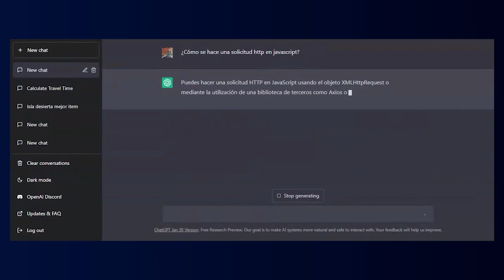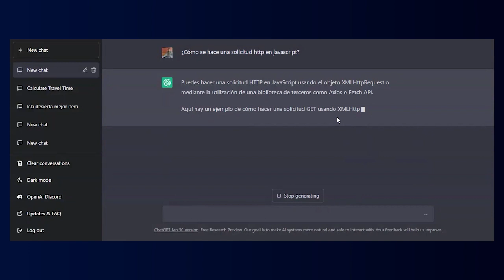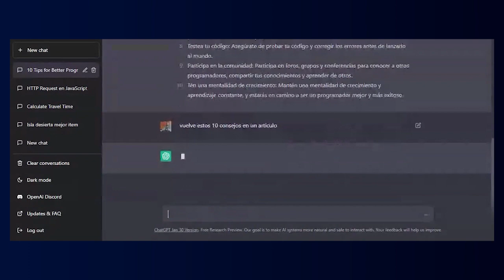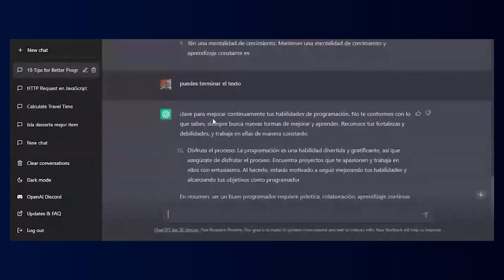Desvelando los secretos del Chat GPT: La revolución de la IA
Ve nuestros cursos de Data Science y Programación

¡Videos nuevos todos los miércoles! A las 6pm México * 7pm Colombia * 8pm Bolivia * 9pm Argentina/Chile

Productor Audiovisual: Henrique Balleiras

00:00 - Introducción
00:41 - Qué es Chat GPT
02:28 - Ventajas de utilizarlo
04:35 - Cómo el Chat GPT afecta al área de tecnología
07:13 - Viéndolo en la prática